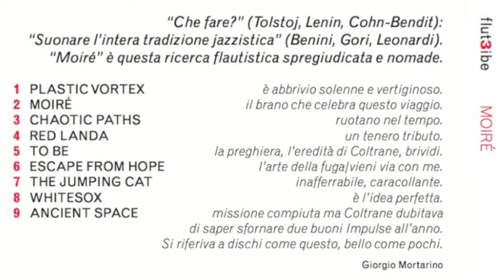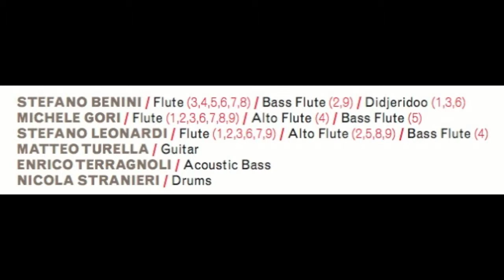Flut3ibe (Benini, Gori, Leonardi) ---"Moiré" Album Teaser (Jazz Flute)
Flut3ibe (Benini, Gori, Leonardi) --- "Moiré", Nu Bop Records
Stefano Benini, flutes & didjeridoo
Michele Gori, flutes
Stefano Leonardi, flutes
Matteo Turella, guitar
Enrico Terragnoli, acoustic bass
Nicola Stranieri, drums

GET IN TOUCH:
Per qualunque domanda o informazione, contattami !

I'm Professor and Head of Jazz Department at the conservatory "Emmanuel Chabrier", Clermont-Ferrand (France). I'm availalbe for masterclasses, workshops, visiting professorships, individual classes and online lessons. I hope to meet you soon !